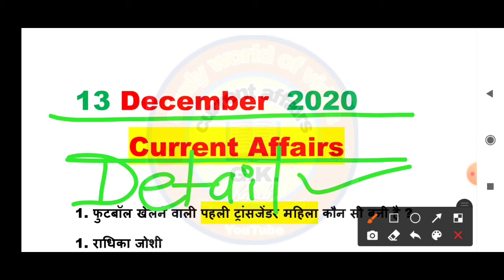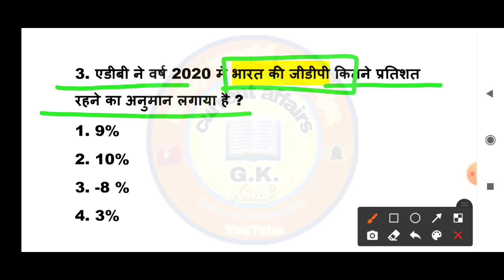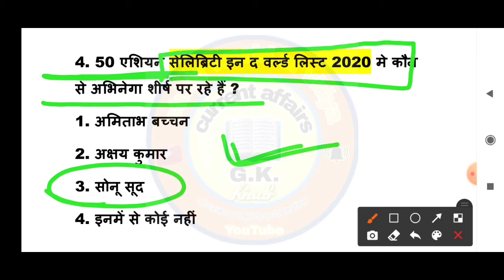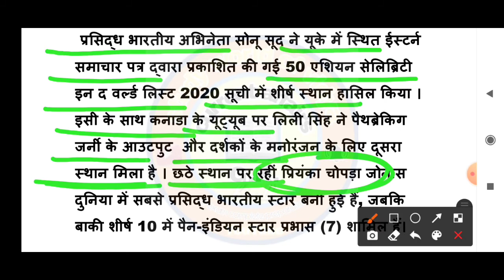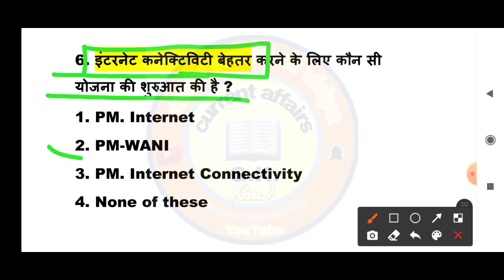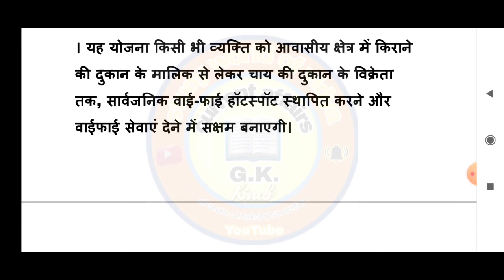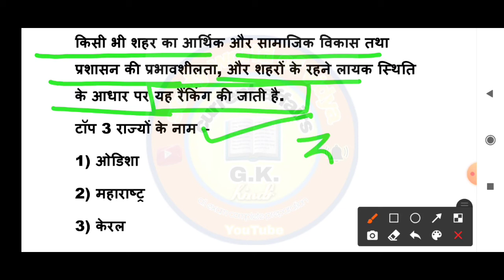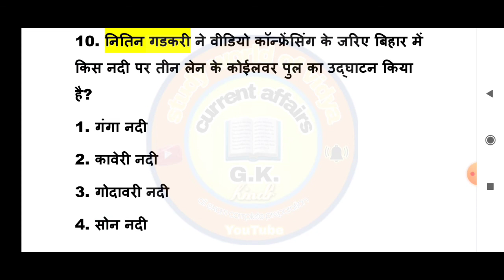Next Dose #156 | 13 December Current Affairs | Currency Affairs In Hindi | Daily Current Affairs